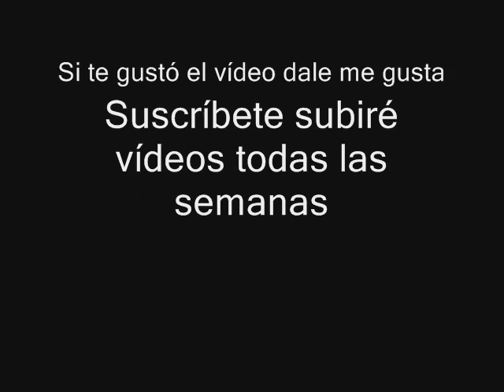[Top] - Los 7 lugares más embrujados del mundo